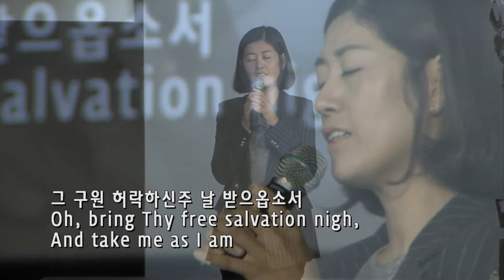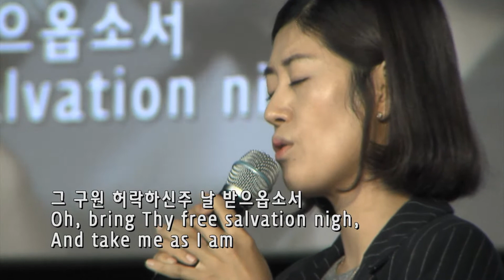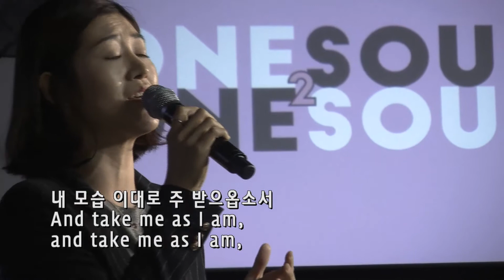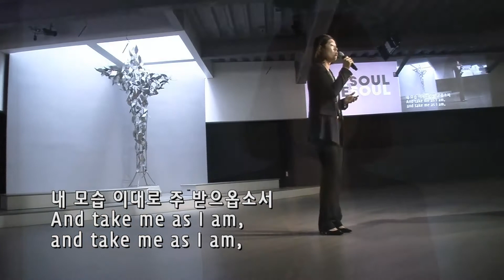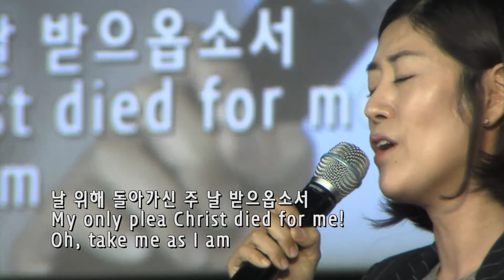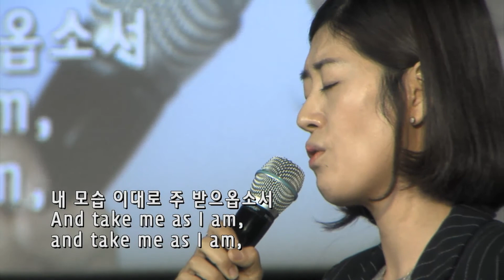1부찬양 - Take Me As I Am - Sihyun Song - 3/24/2019